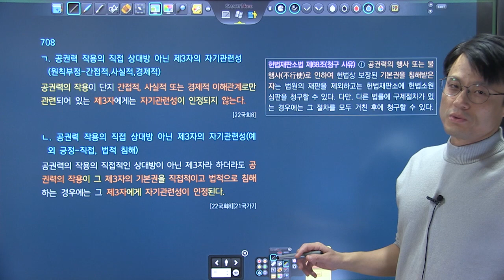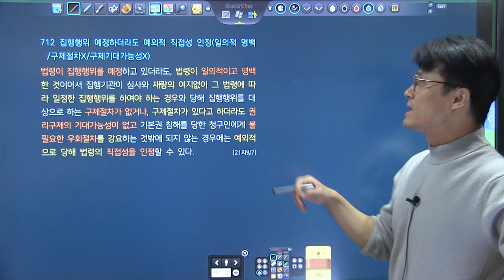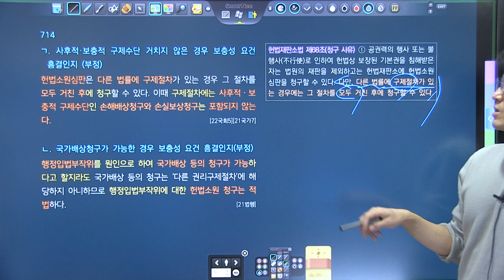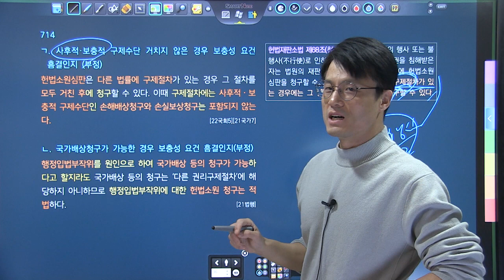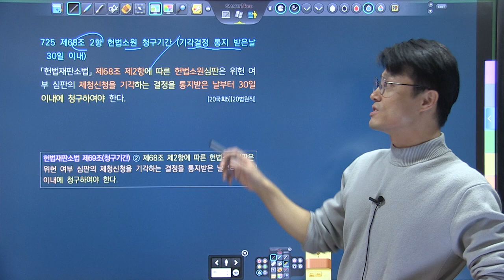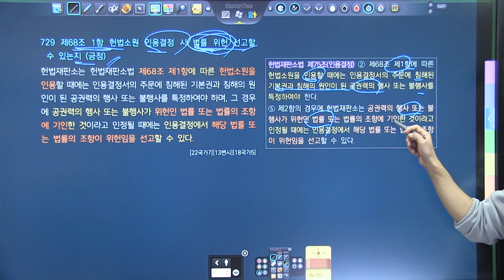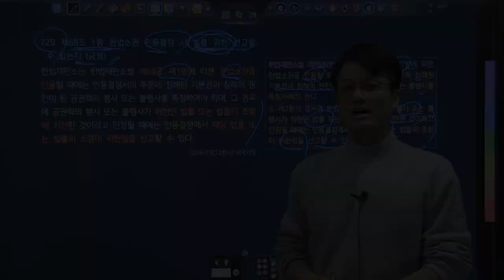TRS헌법 핵심기출지문 700 해설강의 708~729